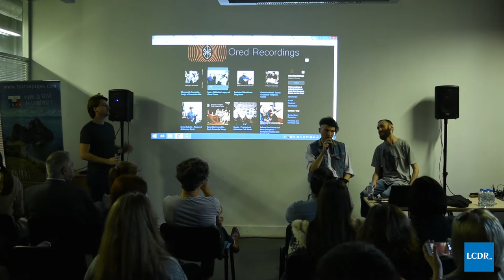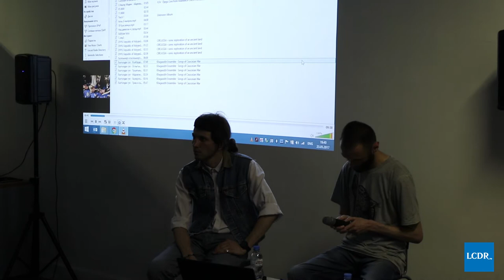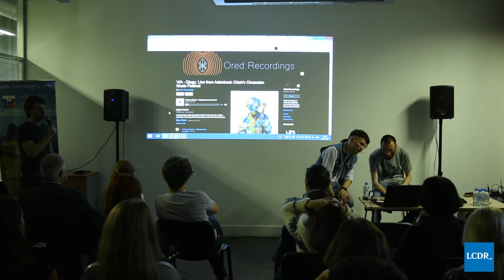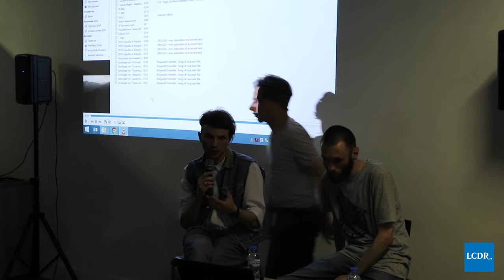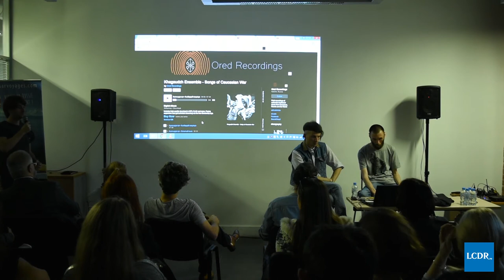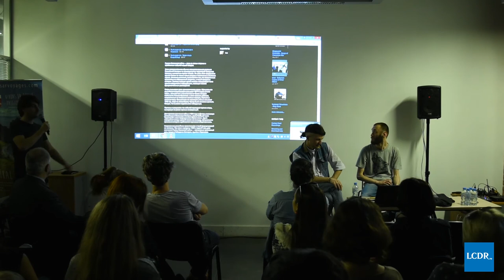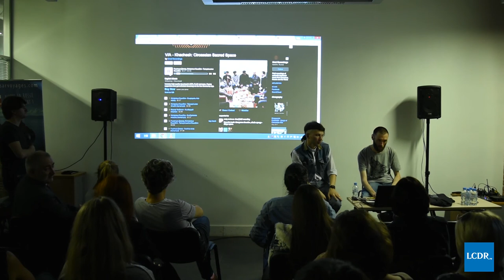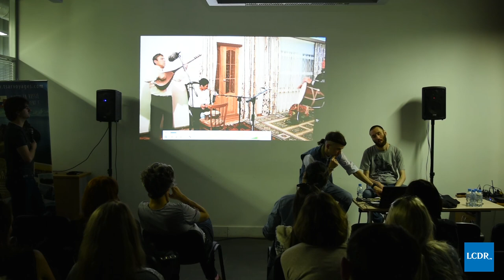Mardi du Courrier de Russie #31 : Ored Recordings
Mardi 23 mai, à 19h, les créateurs du label Ored Recordings, Bulat Khalilov et Yaroslav Souzdaltsev, ont donné dans le cadre des Mardis une conférence sur le thème : « A la recherche de la musique caucasienne originelle ».

Crédits vidéo : Vincent Moon
Crédits audio : Ored Recordings